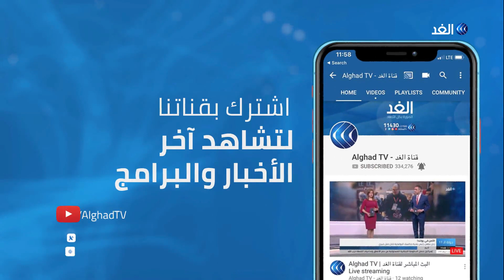قيادي بالتغيير يكشف دلالات تفاؤل حمدوك حول الأزمة الاقتصادية بالسودان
تأجيل جديد حال دون إعلان تشكيل الحكومة السودانية برئاسة عبد الله حمدوك، ولكن الاعتقاد بأن السودان يواجه صعوبات اقتصادية جمة، وسنوات مقبلة من الأوجاع والآلام بدده حمدوك بثقة العارف بجوهر المشكلة .. فهل يملك السودان الموارد الكافية للإنقاذ؟ ومن أين يبدأ لكي يعالج مشكلاته ؟ وكانت التحديات أمام حكومة حمدوك في السودان هي محور النقاش بأحد فقرات حلقة اليوم من برنامج وراء الحدث، حيث ناقشت مقدمة البرنامج لينا مسلم كلاً من أشرف عبد العزيز رئيس تحرير صحيفة الجريدة السودانية، محمد عديلة، قيادي في الحرية والتغيير.

Alghad_Channel